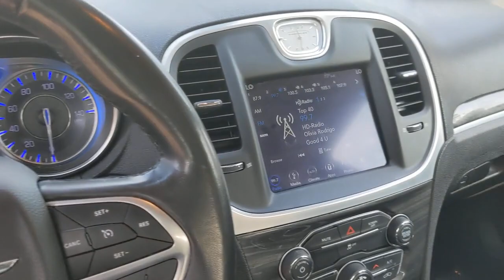2019 Chrysler 300 Morrow, Stockbridge, McDonough, Atlanta, Decatur, GA M65070A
Gloss Black Used 2019 Chrysler 300 available in Morrow, Georgia at Landmark CDJR of Morrow. Servicing the Stockbridge, McDonough, Atlanta, Decatur, GA area.

SPORT APPEARANCE PACKAGE  -inc: Bright Chrome Wing Badge - Black Insert  Firestone Brand Tires  Gloss Black DLO Surround Molding  Compact Spare Tire  Black Chrome Surround 300S Grille  Black LED Taillamps  Wheels: 20 x 8.0 Black Noise Aluminum  Tires: 245/45R20 BSW AS Performance  Black Headlamp Bezels,BLACK  CLOTH HIGH-BACK BUCKET SEATS,TIRES: 245/45R20 BSW AS PERFORMANCE,ENGINE: 3.6L V6 24V VVT  (STD),GLOSS BLACK,WHEELS: 20 X 8.0 BLACK NOISE ALUMINUM,TRANSMISSION: 8-SPEED AUTOMATIC 8HP50  (STD),QUICK ORDER PACKAGE 2EE  -inc: Engine: 3.6L V6 24V VVT  Transmission: 8-Speed Automatic 8HP50,Rear Wheel Drive,Power Steering,ABS,4-Wheel Disc Brakes,Brake Assist,Aluminum Wheels,Tires - Front All-Season,Tires - Rear All-Season,Temporary Spare Tire,Heated Mirrors,Power Mirror(s),Rear Defrost,Intermittent Wipers,Variable Speed Intermittent Wipers,Daytime Running Lights,Automatic Headlights,MP3 Player,Auxiliary Audio Input,Satellite Radio,MP3 Player,Steering Wheel Audio Controls,Auxiliary Audio Input,Requires Subscription,Bluetooth Connection,Power Driver Seat,Driver Adjustable Lumbar,Power Driver Seat,Driver Adjustable Lumbar,Pass-Through Rear Seat,Rear Bench Seat,Adjustable Steering Wheel,Trip Computer,Power Windows,WiFi Hotspot,Leather Steering Wheel,Keyless Entry,Power Door Locks,Keyless Start,Keyless Entry,Power Door Locks,Remote Trunk Release,Cruise Control,Climate Control,Multi-Zone A/C,A/C,Woodgrain Interior Trim,Cloth Seats,Bucket Seats,Auto-Dimming Rearview Mirror,Driver Vanity Mirror,Passenger Vanity Mirror,Driver Illuminated Vanity Mirror,Passenger Illuminated Visor Mirror,Floor Mats,Keyless Start,Smart Device Integration,Power Windows,Power Door Locks,Trip Computer,Engine Immobilizer,Traction Control,Stability Control,Traction Control,Front Side Air Bag,Telematics,Requires Subscription,Tire Pressure Monitor,Driver Air Bag,Passenger Air Bag,Front Head Air Bag,Rear Head Air Bag,Passenger Air Bag Sensor,Knee Air Bag,Child Safety Locks,Back-Up Camera